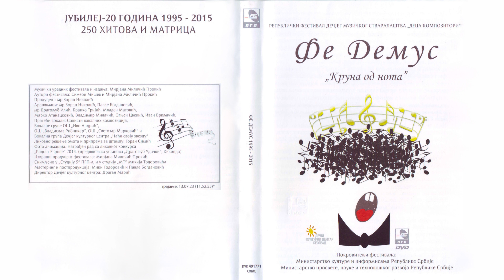Milena Šmigić - Uzmi jednu zvezdu | [Official Music Audio]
Muzika: Milena Šmigić
Aranžman: Dragoljub Ilić